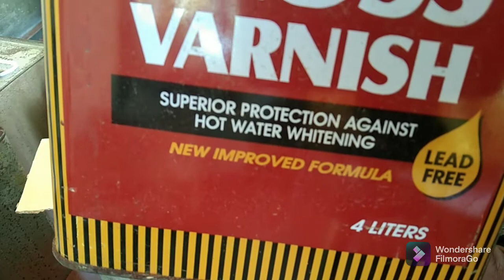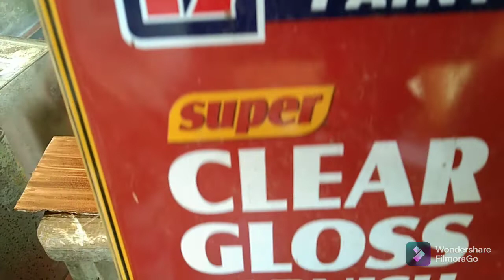WOOD GRAINING TECHNIQUE/STEP BY STEP...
WOOD GRAINING TECHNIQUE USING WASTE COTTON.../ STEP BY STEP. PAINTING / VARNISH & ART DESIGN TECHNIQUE... PLZ. TOP THE LINK BELOW FOR MORE VIDEO OF MY CHANNEL ...STAY SAFE ALL & GOD BLESS...